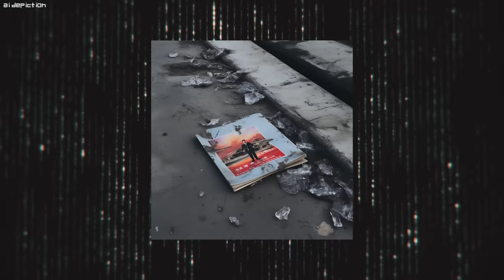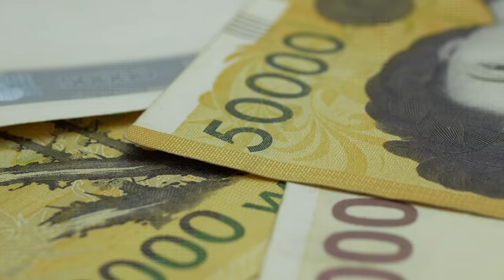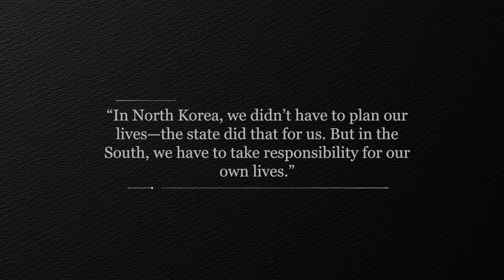How to Escape from North Korea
Embark on a gripping journey into the heart of North Korea's oppressive regime with our latest video. Discover the harrowing tales of defection, where survival demands unparalleled courage and resilience.